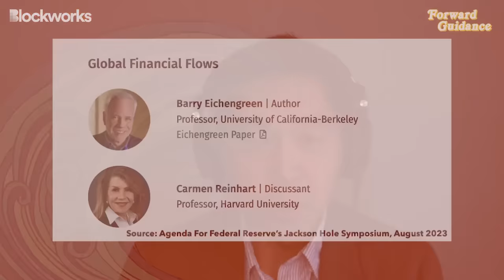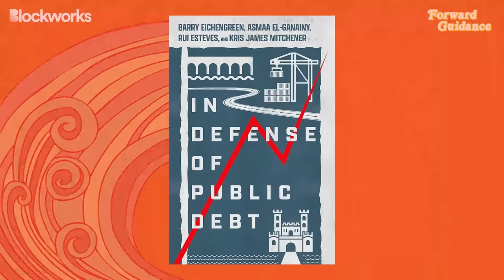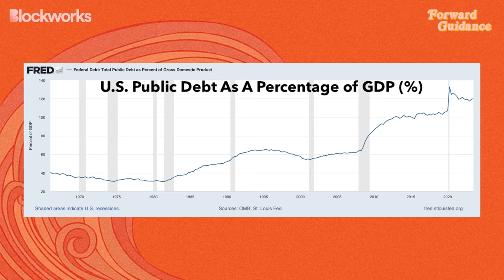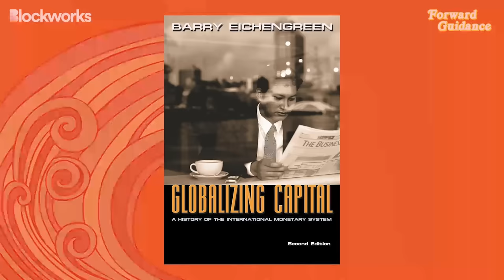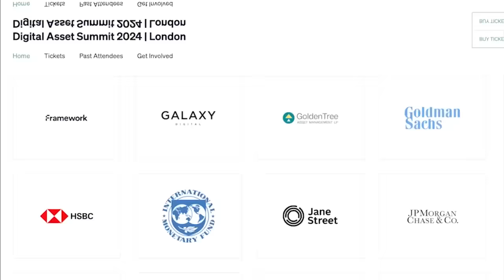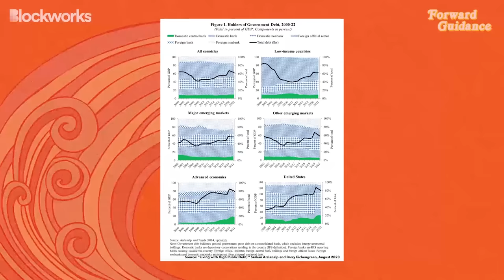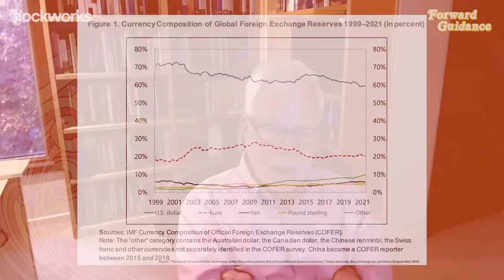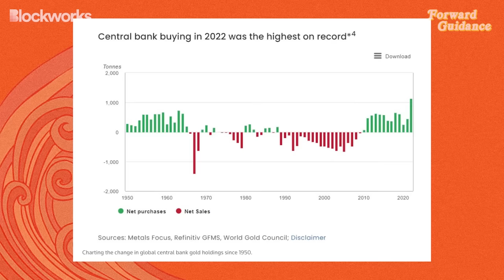High Debt Levels Will Create Problems For The Economy | Dr. Barry Eichengreen & Joseph Wang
Dr. Barry Eichengreen, George C. Pardee and Helen N. Pardee Professor of Economics and Political Science at University of California, Berkeley, joins Forward Guidance alongside Joseph Wang, CIO of Monetary Macro and writer at FedGuy.com, to discuss his paper at the Federal Reserve’s 2023 Jackson Hole symposium, “Living with High Public Debt.” Professor Eichengreen also shares his findings on the U.S. dollar’s role as a global reserve currency (“dollar dominance”), financial repression, and central bank digital currencies (CBDCs), and he also shares his views on Modern Monetary Theory (MMT). Filmed on November 28, 2023.

Dr. Eichengreen’s 2023 Jackson Hole paper, “Living With High Public Debt”

Timestamps:
00:00 Introduction
01:33 High Levels of Debt Relative to GDP Are Problematic
06:07 Ways By Which Debt-to-GDP Ratios Can Be Lowered
14:08 Will Artificial Intelligence (AI) Lead To A Productivity Miracle?
19:58 How Bad Does It Have To Get Before A Global Reserve Currency Gets Dethroned?
26:31 Central Banks Are Buying More Gold
30:31 What Could Erode Dollar's Dominant Position In The World
40:39 Dr. Eichengreen's Views On Modern Monetary Theory (MMT)
46:05 Is Central Bank Independence Something That's Here To Stay?
49:16 Central Bank Digital Currencies (CBDCs)
59:49 Dr. Eichengreen's Future Work On China's Economic Slowdown